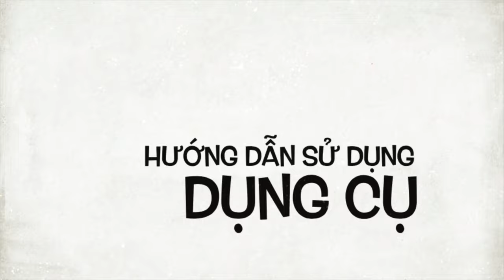Lăn cầu gai đôi lớn cán ngắn, dài - Lăn cầu đinh đôi lớn - Lăn đồng đôi lớn Diện chẩn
Lăn cầu gai đôi lớn
Chất liệu: Nhựa Cao cấp Thanh lăn inox Đầu lăn sừng
Công dụng: Lăn trên vùng lưng, ngực, bụng, tay và chân. Làm giảm nhanh các chứng đau lưng, Làm ấm, giảm béo. Có tính Dương.
Lăn cầu gai đôi cán dài

Công dụng: Được thiết kế với cán dài giúp cho việc tự lăn cho mình ở vùng sau vai được thuận lợi hơn. Có tính Dương
Lăn cầu đinh đôi lớn

Chất liệu: Nhựa Cao cấp Đầu lăn đinh inox

Công dụng: Lăn trên vùng lưng, giải toả ứ nhiệt, giảm tình trạng căng cơ. Làm mát cơ thể.

Lăn cầu đinh đôi lớn còn có tác dụng giải cơ, lăn trước khi dùng lăn cầu gai đôi lớn giảm mỡ bụng.

Lăn đinh đôi lớn (trụ)

Chất liệu: Nhựa Cao cấp thanh lăn inox Đầu lăn đinh Inox

Công dụng: Lăn các vùng rộng trên cơ thể - Giúp giải tỏa sức nhiệt, làm tan mỡ. Có tác dụng kích thích, làm mát, tỏa nhiệt vì có tính Âm.

Lăn đồng gai đôi lớn

Chất liệu: Nhựa Cao cấp Thanh lăn Inox Đầu lăn Đồng

Công dụng: Lăn trên bụng, lưng, đùi - Có tính Âm: Làm mát, kích thích cơ bắp, tan mỡ, tan máu bám..